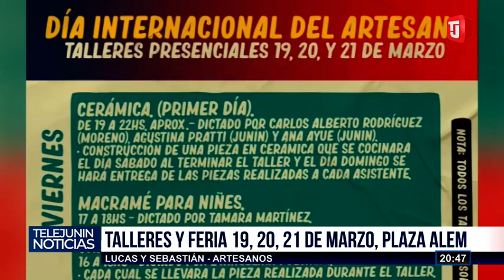FESTIVAL DE ARTESANOS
Talleres y feria:
19,20,21 de Marzo en PLAZA ALEM.

Música, talleres y mucho mas.
GRATUITO.